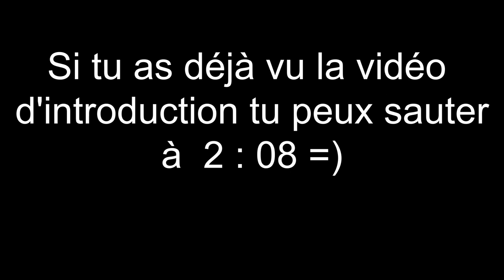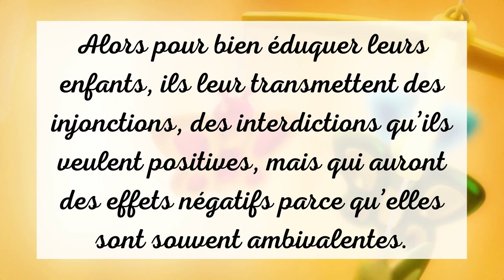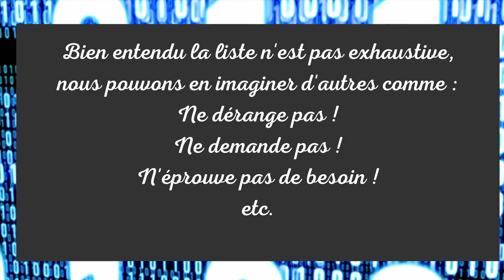LES INJONCTIONS - ANALYSE TRANSACTIONNELLES - Partie n°3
Les injonctions - partie n°3

Et voici la dernière vidéo de ma série consacrée aux injonctions !

Lorsque leurs enfants sont petits  (de 6 mois à 6 ans environ) les parents vont malgré eux, transmettre une série de messages inhibiteurs à leurs enfants.

Ces messages se feront de manière inconsciente  et très souvent non-verbale . Et malheureusement, ils auront des impacts sur la personne une fois à l’âge adulte.
En analyse transactionnelle, nous appelons ça des injonctions.
Il y en a 12 principalement.

Lors de ma dernière vidéo je t’ai parlé de 4 injonctions, aujourd’hui nous allons voir les 4 dernières !

-Ne sois pas un enfant
-Ne sois pas important
-N’ appartiens pas
-Ne sois pas en bonne santé

Tu verras que ces injonctions se retrouvent dans des dialogues et comportements qui peuvent sembler anodins, mais le résultat, parfois, peut laisser certaines traces…

Je ne t’en dis pas plus. Comme d'habitude, essaie de recevoir cette vidéo avec un œil curieux , bienveillant  et tolérant  envers toi-même !

Pour aller plus loin, je te conseille : 📚📚📚

"Le grand livre de l'analyse transactionnelle: Découvrir les concepts de base. Comprendre la construction de la personnalité. Appliquer l'AT au quotidien."

"Manuel d'analyse transactionnelle"
de Ian Stewart (Auteur), Vann Joines  (Auteur)

Mon équipement  ⚙🛠🎥🎬📽🖥

Vidéo - Canon EOS 2000D Reflex Numérique

Micro-cravate - RODE SmartLavPlus